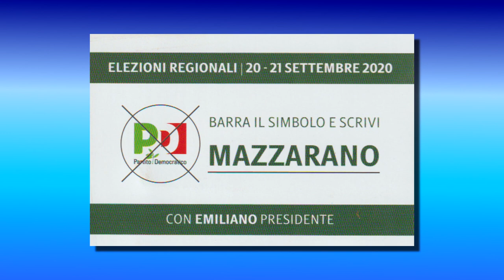3 - VICENDA ARCELORMITTAL - MICHELE MAZZARANO (CAND. CONS. REG. PD)